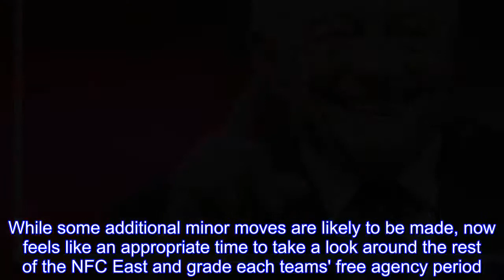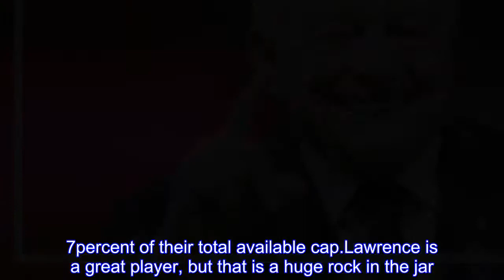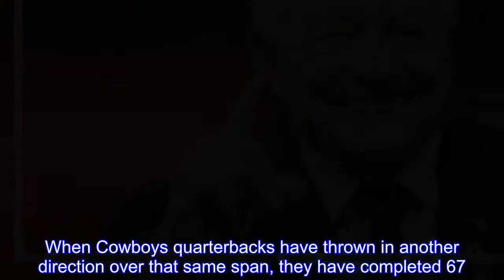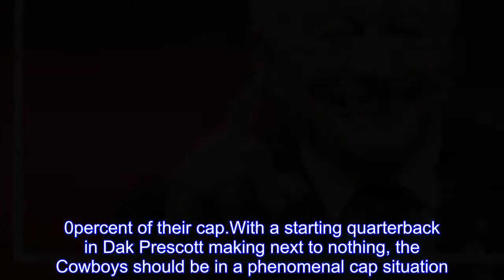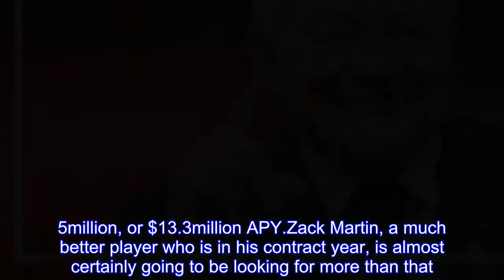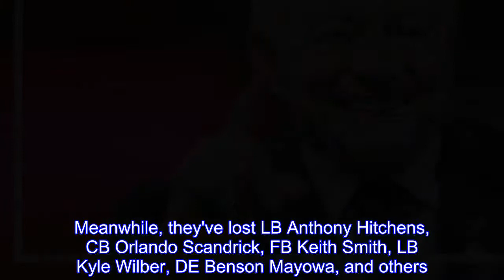NFC East free agency grades: Cowboys edition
NFL free agency is now essentially a week old, and teams around the league have revealed what their strategies were.While some additional minor moves are likely to be made, now feels like an appropriate time to take a look around the rest of the NFC East and grade each teams' free agency period.On Monday we started with the 3-13 Giants.Tuesday we looked at the third place Washington Redskins.Today we'll zero in on the Dallas Cowboys.  In his first three seasons in the NFL, Lawrence had 9 sacks.In a contract season in 2017, he broke out in a big way, collecting 14.5sacks, earning second-team All-Pro honors.And so, the Cowboys slapped him with the franchise tag, as Lawrence will cost $17,143,000 on the Cowboys's cap this season, or 9.7percent of their total available cap.Lawrence is a great player, but that is a huge rock in the jar.Bryant isn't that good anymore, and he's going to count for $16,500,000 against the cap in 2018.That's 8.7percent of the Cowboys' cap.While he is still the Cowboys' best receiver, that isn't saying much.Over the last three seasons, Bryant has averaged 50 catches for 678 yards and 6 TDs.He has a total of 150 catches on 300 targets over the last three seasons, for a completion percentage of 50 percent when balls come his way.When Cowboys quarterbacks have thrown in another direction over that same span, they have completed 67.9percent of their passes.The fear of "losing their best receiver" is keeping Bryant on the roster.That's crazy to me.How much of a pay cut is Bryant going to be willing to take? For a player who is as delusional about his own abilities as Bryant is, if anything, it won't be much.Cut him and move on.For years and years, the Cowboys restructured Romo's contract, putting off cap hits into future years, and it has caught up with them.Year No.2 into retirement, Romo will still count for $8.9million in dead money, or 5.0percent of their cap.With a starting quarterback in Dak Prescott making next to nothing, the Cowboys should be in a phenomenal cap situation.This is how you mess it up:  There is so much badness in that above pie chart:  Just to provide a contrast, on the Eagles' roster, Fletcher Cox counts for 10.1percent of the Eagles' cap, Brandon Brooks 6.3percent, Jason Peters 6.0percent, and Malcolm Jenkins 5.7percent.All of those players are worth their pay, and nobody else is over 5 percent.The Cowboys had to be sick when they saw the money the Jacksonville Jaguars paid OG Andrew Norwell, who received a ridiculous five-year contract worth $66.5million, or $13.3million APY.Zack Martin, a much better player who is in his contract year, is almost certainly going to be looking for more than that.Meanwhile, young and talented DE David Irving will play out 2018 on a second round tender as a restricted free agent, and then he'll hit the open market, while S Byron Jones will cost significantly more than he does currently when the Cowboys likely exercise his fifth year option or sign him to a lucrative exten